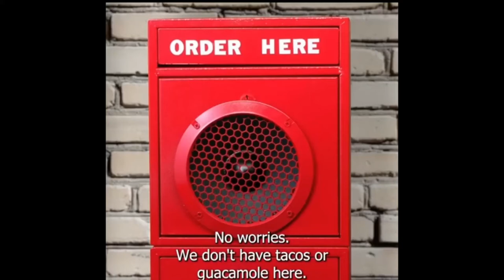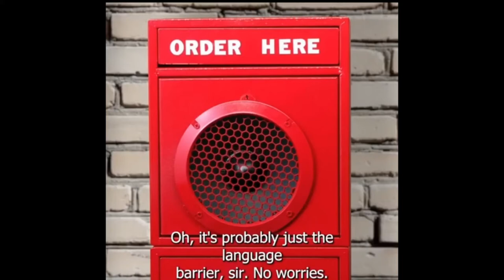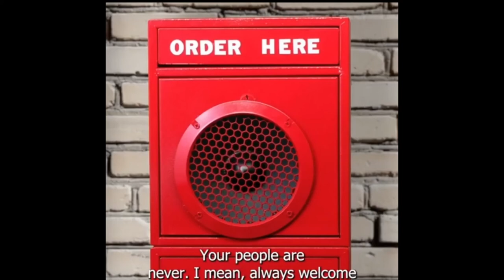THE RACIST DRIVE-THRU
AS PORTRAYED BUT THIS FULL PUPPET SHOW. LET SEE HOW 45% OF AMERICA SEE'S AND HEARS OTHER NATIONALITIES.

RACISM ISNT A JOKE AND I STONGLY SUGGEST YOU DONT PRACTICE IT